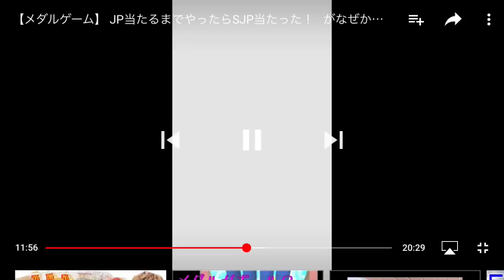【メダルゲーム】今年のJP当選集part2